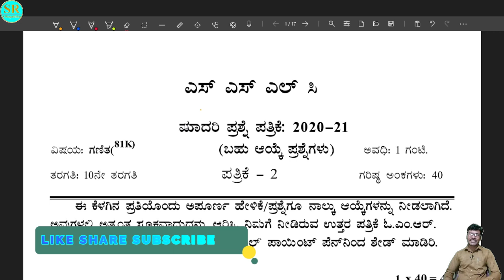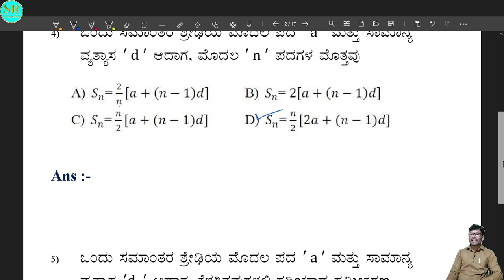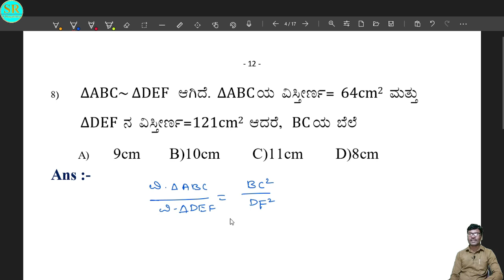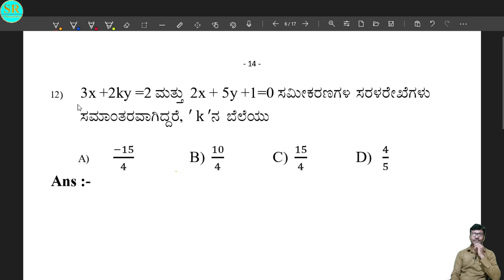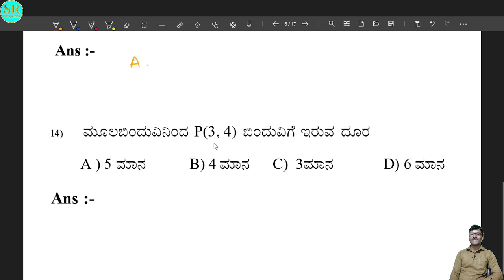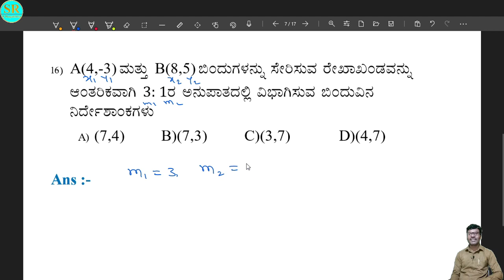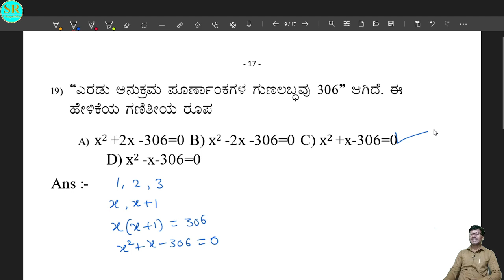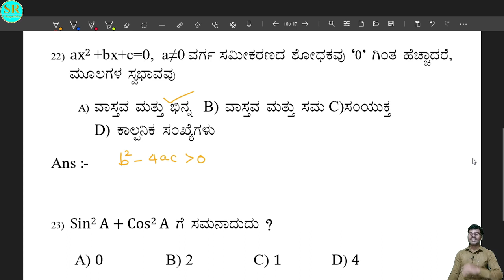SRagalekha SSLC Maths Model Paper New -2 || ಬಹು ಆಯ್ಕೆ ಪ್ರಶ್ನೆಗಳ ಮಾದರಿ ಪ್ರಶ್ನೆ ಪತ್ರಿಕೆ - 2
SSLC Mathematics Model paper new - 2 ಬಹು ಆಯ್ಕೆ ಪ್ರಶ್ನೆಗಳ ಮಾದರಿ ಪ್ರಶ್ನೆ ಪತ್ರಿಕೆ - 2